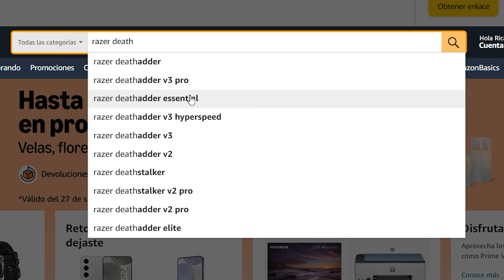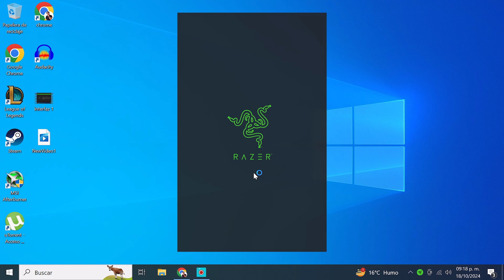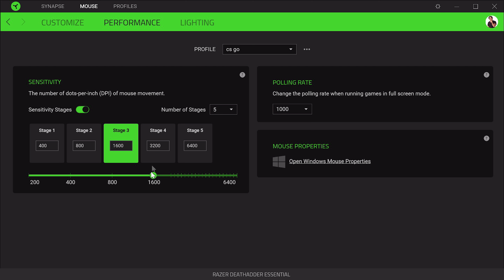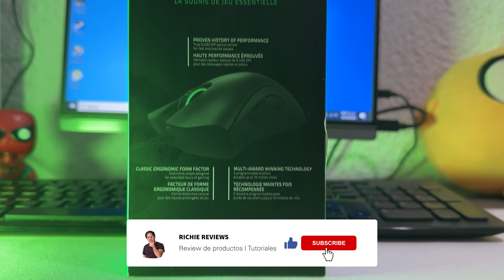El Mouse MÁS VENDIDO DE AMAZON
El Mouse MÁS VENIDO DE AMAZON ¿VALE LA PENA?
En este video analizaremos el mouse mas vendido de amazon el RAZER DEATHADDER ESSENTIAL, un mouse que promete ser el mejor en su categoría, sera esto cierto y sobre todo ¿Vale la pena por su precio?

ESPECIFICACIONES TECNICAS
Materiales: plastico y plastico engomado
Sensor: Optico 6400 DPI
Largo del cable: USB 2mts
botones: 5 botones
Iluminación: Iluminación led verde